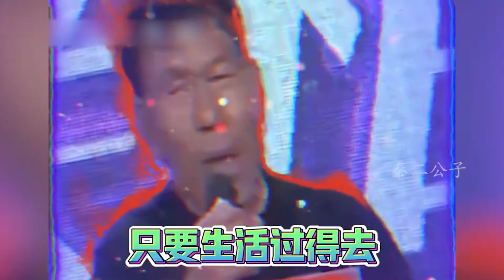这就是成熟男人的魅力吗，大爷相亲出手阔绰，35岁女嘉宾当场爆灯